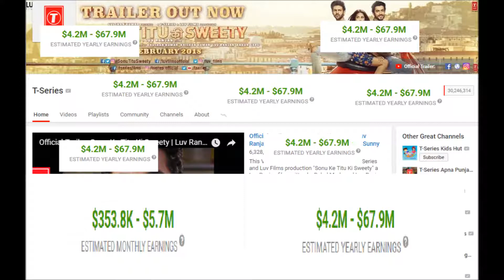5 Richest YouTubers of 2017 T-Series, PewDiePie, Ryan Toys Review, LittleBabyBum PLUS MORE!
In this video I talk about the 5 most money making YouTubers of 2016. These YouTubers are the richest on all of YouTube! They are the highest paid YouTubers  T-Series, PewDiePie, Ryan Toys Review, LittleBabyBum PLUS MORE!

Comment your thoughts and what kind of top 5 or 10 videos you want to see next!

5. LittleBabyBum
4. Ryan Toys Review
3. netd müzik
2. PewDiePie
1. T-Series